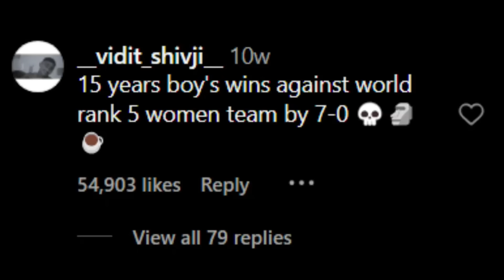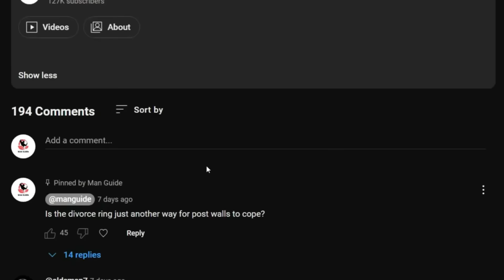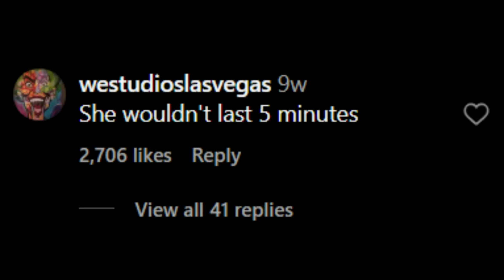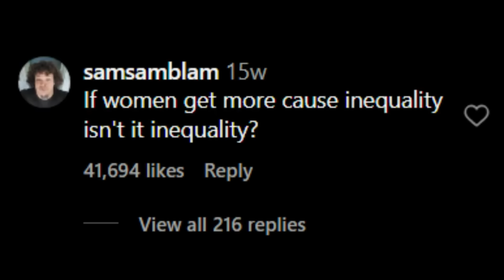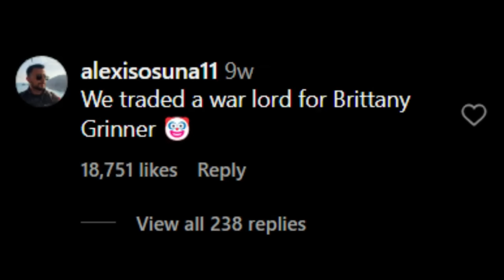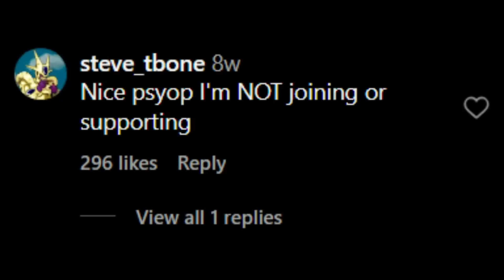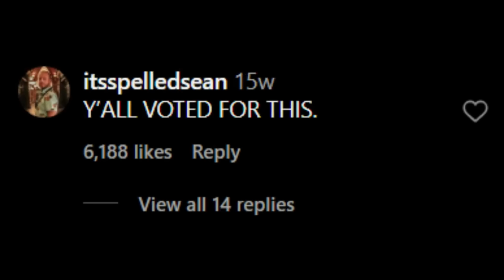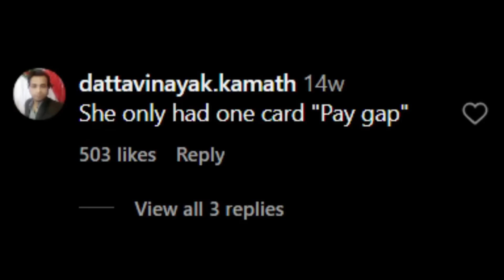Delusion CANNOT Defeat BIOLOGY...